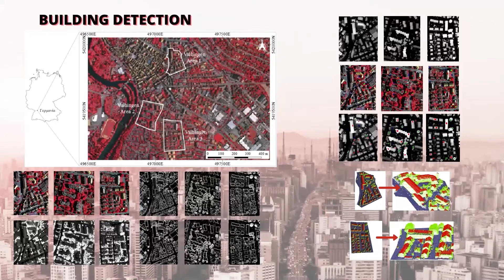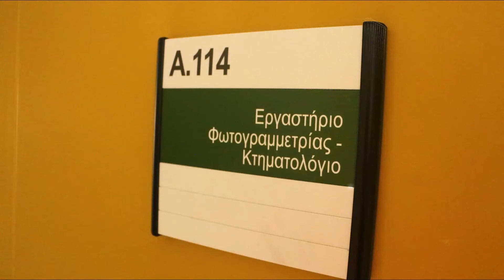Laboratory of Photogrammetry and Cadastre SRSGE-NTUA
Laboratory of Photogrammetry and Cadastre
School of Rural, Surveying and Geoinformatics Engineering (SRSGE)